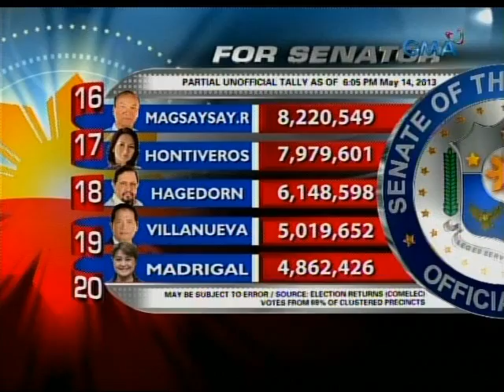24Oras: Grace Poe, nangunguna pa rin sa senatorial race